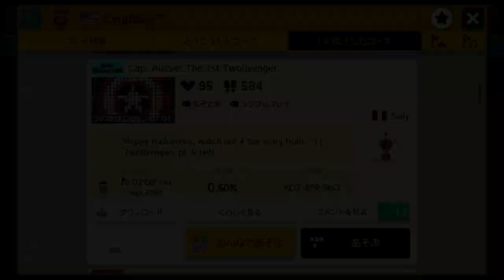【troll】trollの神様が認めたtrollコースで大爆笑www マリオメーカー2